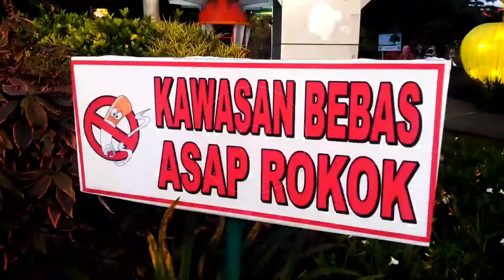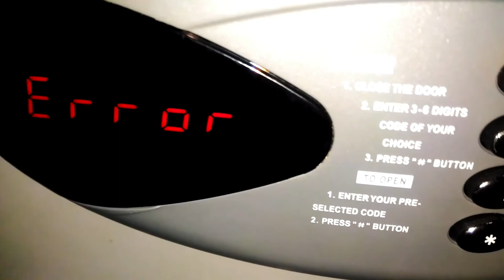ROMANTIGUE ORBIT - AtkurKastara [ MV ~ Music Video ] Alternative / Indie | Rè-Edit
RomanTigue / Haii Yoroshiku 1st Track.
MV / Clip

Altur coming to the world.

This is My Original Music Project.

📌1st on "Haii Yoroshiku!" New Category

Release, 28 Mei 2020
📌"Roman Tigue"
📌Composer : Atkur Kastara
📌1st on Youtube...
📌Indie
📌Alternative Music

Find me on :
Drooble - Drooble[dot]Com/atkur.kastara

Welcome to My Music World.